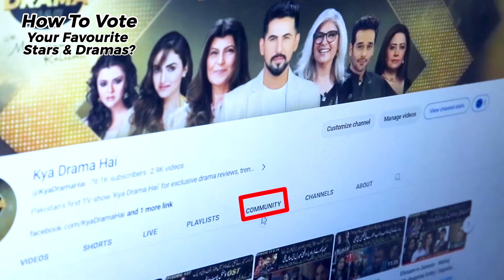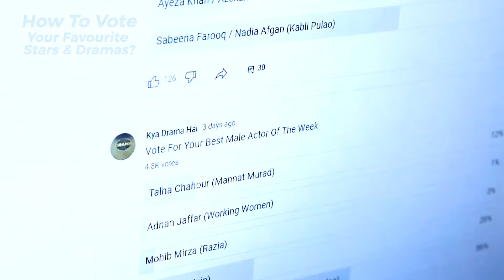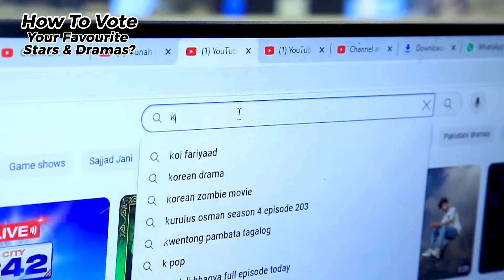Akhara - Battle Was Not Limited To Akhara | Beautiful Pair of Feroze & Sonya | Kya Drama Hai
Akhara Story Synopsis
Story revolves around the characters of Dilsher and Sitara played by Feroze Khan and Sonya Hussayn. It is a tale of Dilsher who is the son of a powerful wrestler and is expected to be the same and continue the legacy. However, Dilsher does not intend to follow in his father’s footsteps.Despite his initial hesitance, he gets into the Akhara ‘wrestling ring’ for his love for Sitara. He fights with blood, sweat, and tears to prove his love for Sitara and make himself successful in getting her.

Channel: Green Entertainment
Writer: Shahid Dogar
Director: Anjum Shahzad
Production: Multiverse Entertainment

Judges: Marina Khan, Nadia Khan, Rubina Ashraf